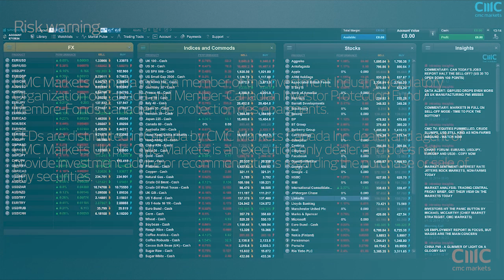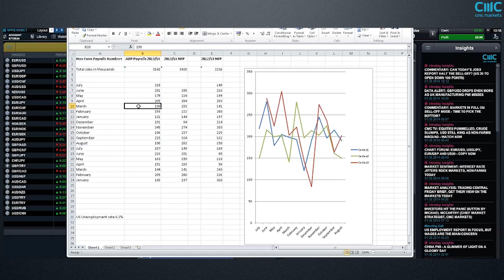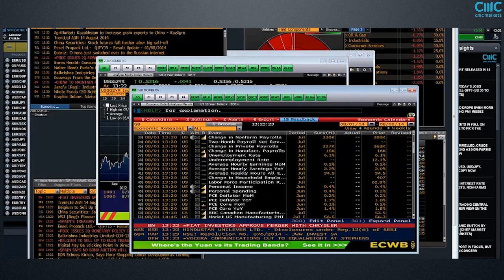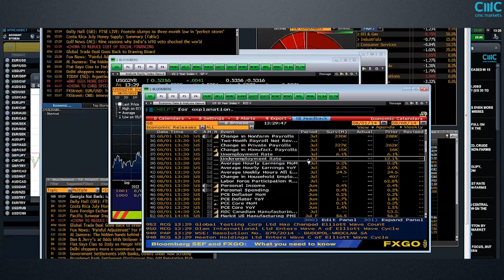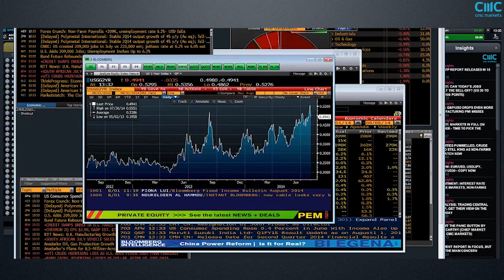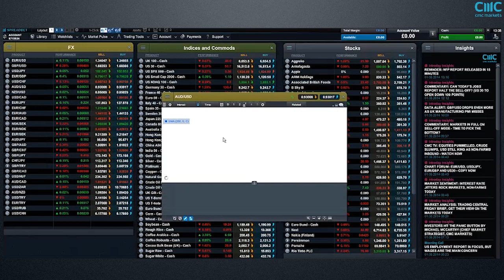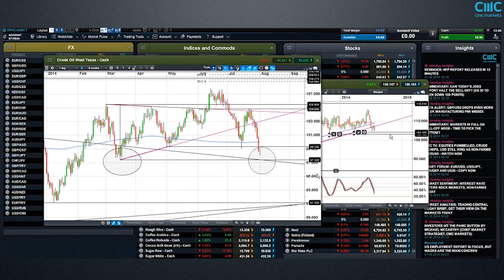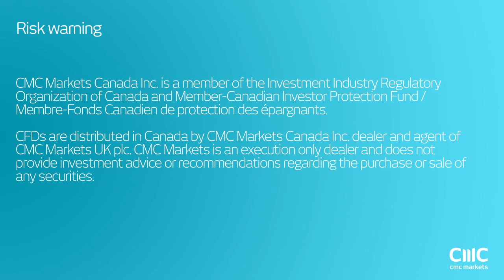Non-Farm Payroll live webinar, 1 August 2014, CMC Markets